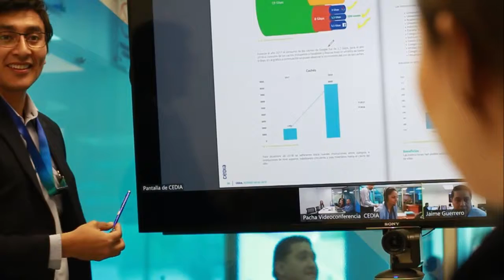NuestrasRedes: CEDIA, Ecuador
Conozca el trabajo de la RNIE ecuatoriana, RedCEDIA.